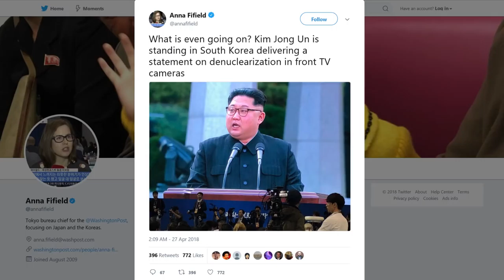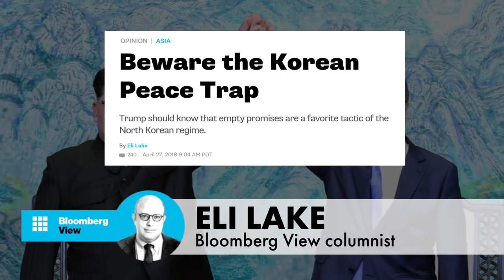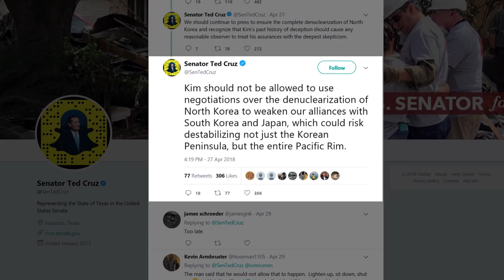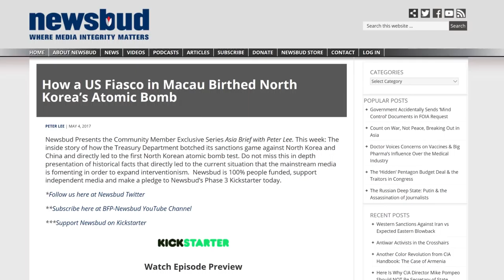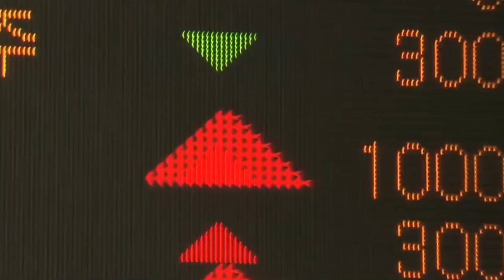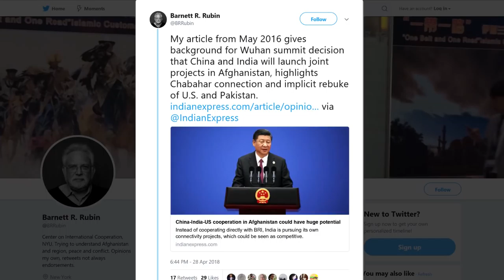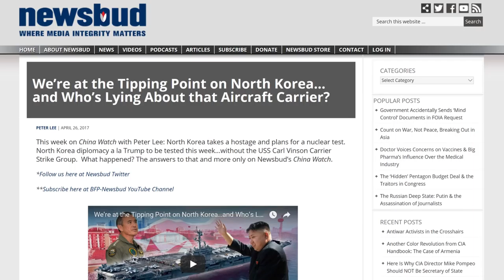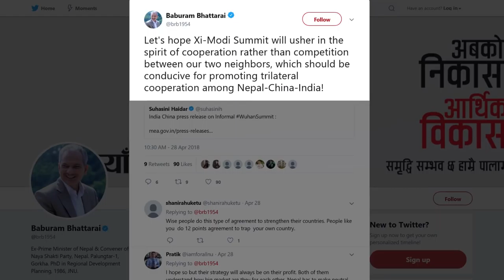The Great Decoupling: America Sidelined in Asia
When America was dominant in Asia, American hegemony and Asian security were pretty much synonymous, not necessarily in a good way.   By exercising its hegemonic power, the United States determined the content and direction of the Asian security debate.
But now it’s the Great Decoupling!  US pursuit of hegemony and Asia’s pursuit of security are diverging.  To keep it simple: Asia for the Asians!  Start with Korea: America is on the outside looking in as the peace process rolls on.
And, in an unexpected development, India’s Narendra Modi and China’s Xi Jinping make very, very nice as they agree to disagree over Pakistan and envision a post-American Afghanistan.
It’s a scary time for American influence in Asia, and America isn’t liking it.  And Australia and Japan, two countries that have hitched their foreign policy to the star of US centrality, are liking it even less.